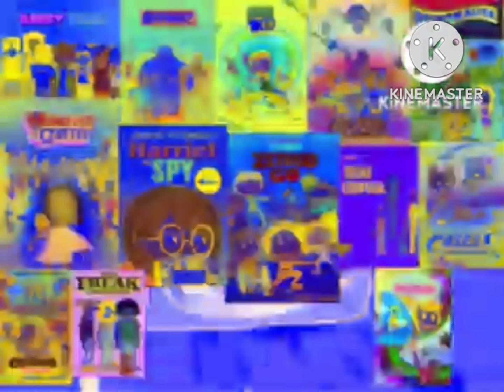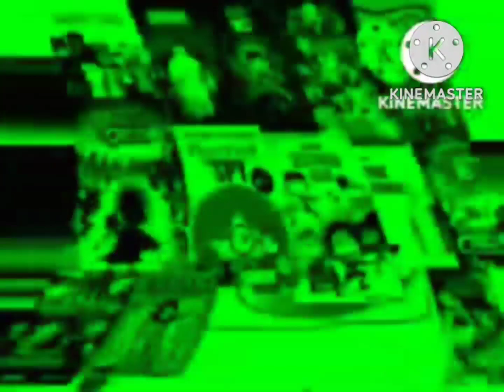December 3, 2022